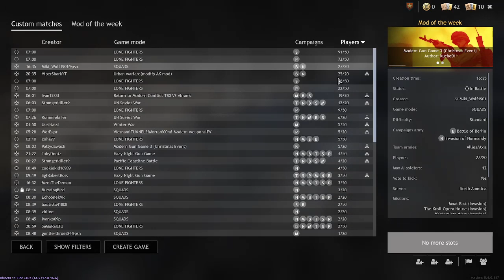Enlisted - Christmas Event